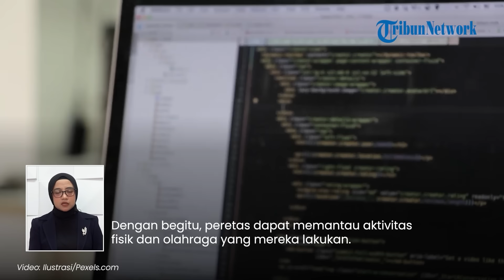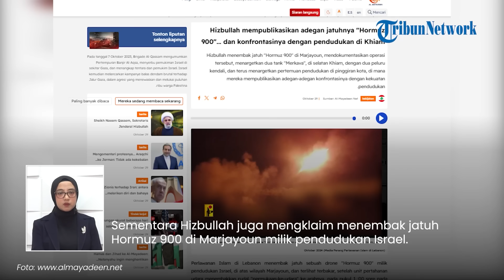Rangkuman Israel-Hamas: Zionis Terbakar Dihantam 75 Roket, Netanyahu Ketakutan Drone Hizbullah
TRIBUN-VIDEO.COM - Berikut sejumlah berita terkait konflik Israel dan Hamas yang terangkum dalam Tribunnews Update:

1. Hacker Diduga Bobol Keamanan Israel, Pangkalan Rahasia IDF-Intelijen dan Data Pribadi Zionis Bocor

2. Setelah Rumahnya Diserang, Netanyahu Ketakutan Drone Hizbullah Hantam Parlemen Israel

3. Setelah Serang Iran, Israel Terbakar Hebat Dihantam 75 Roket Hizbullah, Seorang Pria Terbunuh

(Tribun-Video.com)

Program: Tribunnews Update
Host: Tri Suhartini
Editor Video: Ni'amu Shoim Assari Alfani
Uploader: bagus gema praditiya sukirman